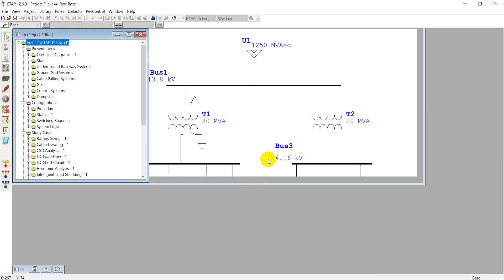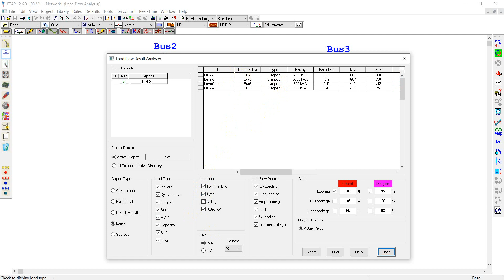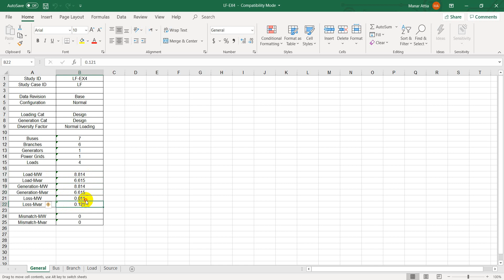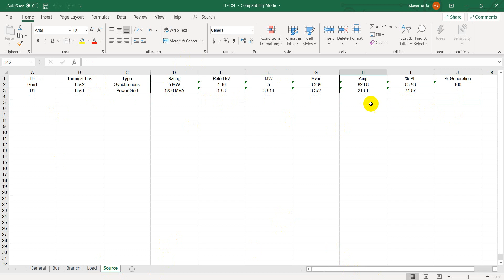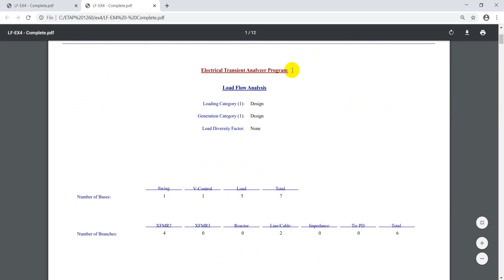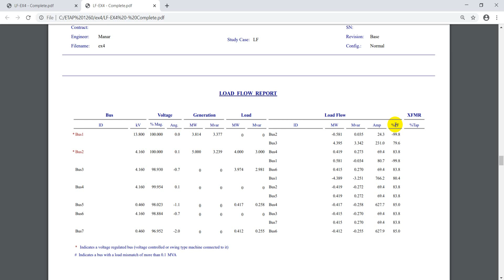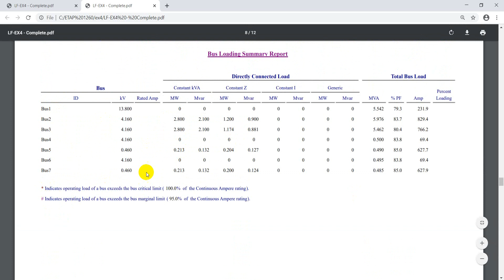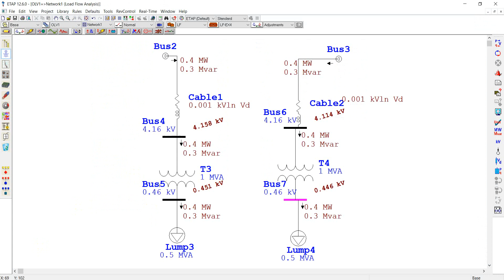Dr. Walid Abdelaziz - Power System Quailty/EME 408 - Sec 6/Electrical Power Distribution System Sec4